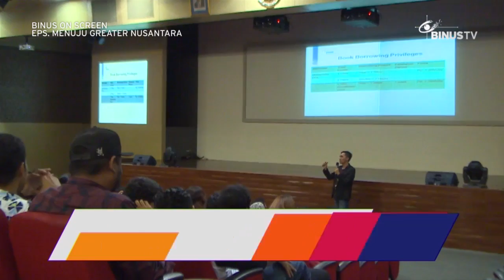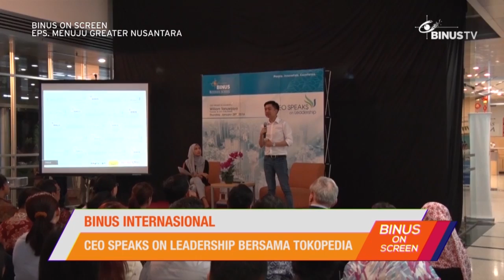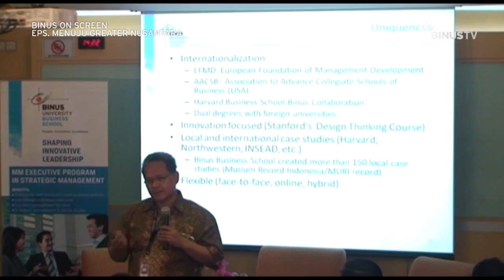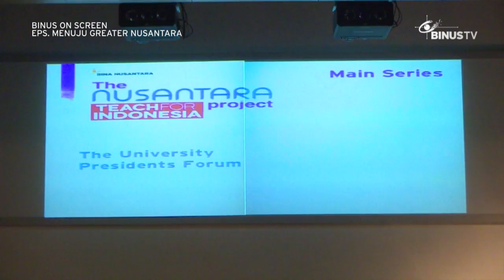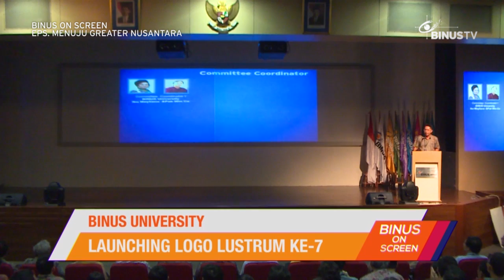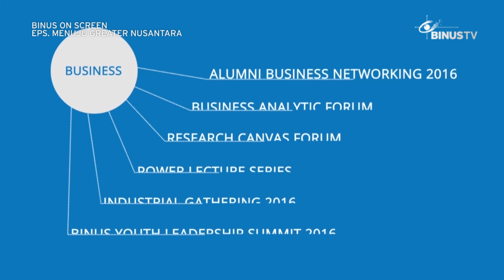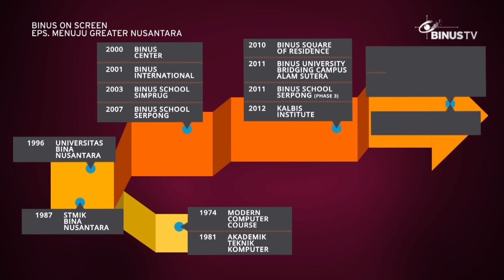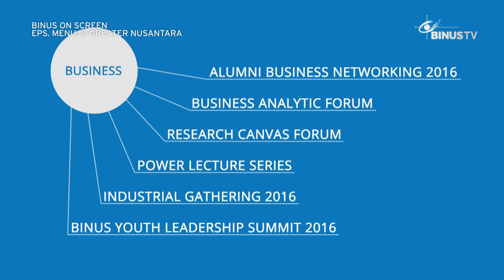BINUS ON SCREEN - Menuju